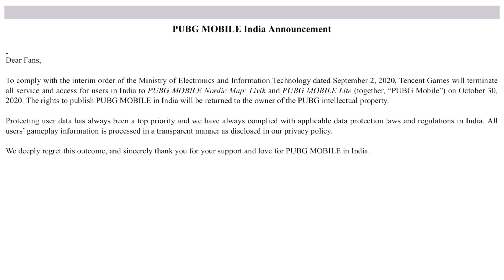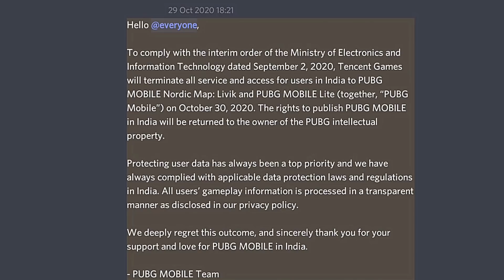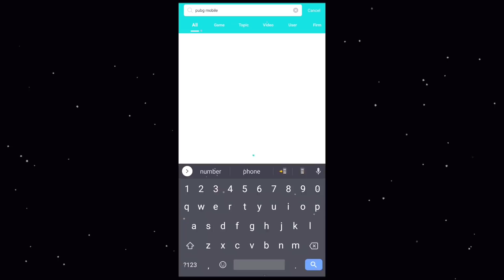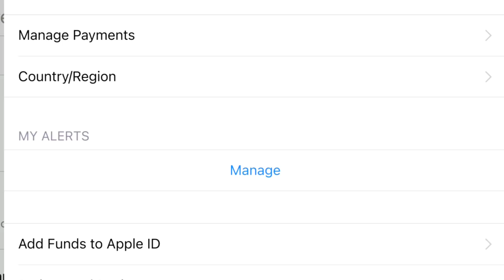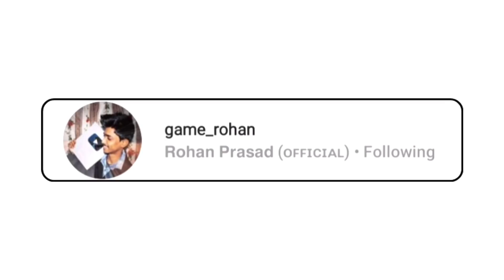How to Update PUBG Mobile After Ban | PUBG Mobile 1.2.0 Update is Here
__Important Announcement__

The 1.2.0 update is slowly rolling out now and should be available to everyone on:

▪️ App Store by January 12, 03: 00 UTC, 8: 30 am IST
▪️ Google Play by January 12, 06: 00 UTC, 11: 30 am IST
▪️ Other supported platforms by January 12, 10: 00 UTC, 3: 30 pm IST

Patch Notes 1.2

Dear Players:

The new Runic Power Mode is available for a new combat experience! Take on the challenge in Power Armor Mode to duke it out on a technological battlefield. Metro Royale's New Chapter has started. Build up Honor to show your strength. Get the Runic Power themed Royale Pass to complete missions with ease.

To give everyone a better gaming experience, PUBG MOBILE will be pushing out updates starting from January 12. The server will not be taken offline for this update. This update requires 615 MB of storage space on Android devices. The iOS version requires 1.5 GB. Please note that players on different versions cannot team up with each other, so please update as soon as possible.

Update the game between January 12 and January 17 (UTC+0) to get:

▪️ 2,888 BP
▪️ 100 AG
▪️ Acolyte of Justice Backpack (3d)

New Modes, New Experiences

▪️ Runic Power Gameplay (January 12 to March 7)

Runes from another world have brought three special powers with them. Choose the power that suits you, collect Rune fragments, and use them to aid you in your fight to become the final winner on the battlefield.

More..

Credit

Music Credit

Track: When you Realize - Mauro Somm

My Player Name  CG・GaMeLoVeRS
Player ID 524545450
My Clan Name - FlamingCheetah ( Random ) / CyanGang ( Esports Line-up )

                                                                ~Rohan

0:00 Advertisement
0:59 Introduction and Some Earlier Things
01:56 Main thing
02:56 How to Update PUBG Mobile After Ban
03:45 What time will the update arrive
03:51 How to Update PUBG Mobile After Ban
04:21 For iOS User
05:06 Important Message
06:49 Exit

IGNORE
How to Update PUBG Mobile After Ban | PUBG Mobile 1.0.0 Update is Here
PUBG MOBILE SEASON 17 ROYAL PASS 1 TO 100 LEVEL REWARDS | PUBG MOBILE SEASON 17 ROYAL PASS LEAKS
Pubg 1.2 Patch Notes, Pubg Mobile 1.2.0 Update Patch Notes
PUBG Mobile update 1.2: Runic Power download and Season 17 release date news
PUBG Mobile Update 1.2: Patch Notes, Release Date, Season 17 & more
PUBG Mobile India Launch Date: Section 69A of IT Act, new features, APK download link and latest updates
PUBG Mobile 1.2 global version update: APK download link for worldwide users
PUBG Mobile 1.2 Runic Power release date and possible time revealed
PUBG Mobile 1.2 Runic Power early update rewards
PUBG Mobile beta 1.2 update rolling out: How to download | BGR India
PANDA REACT to SEASON 17
NEW S17 Royale Pass DANCES | PUBG MOBILE
SEASON 17 ROYAL PASS LEAKS ( PUBG MOBILE )
PUBG MOBILE SEASON 17 ROYAL PASS 1 TO 100 LEVEL REWARDS | SEASON 17 LEAKS OF ROYAL PASS PUBG MOBILE
PUBG MOBILE SEASON 17 ROYAL PASS REWARDS | PUBG MOBILE SEASON 17 ROYAL PASS LEAKS